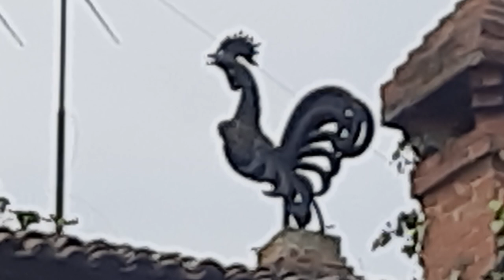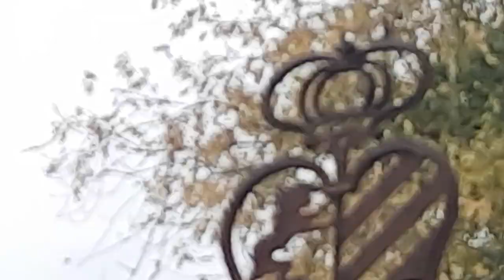Чугунный ПетухоДракон - как воплощение обмана и иллюзорности всего что мы знали раньше о мире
Нашла удивительную чунунную фигуру Петуха , своим телом и гребнем больше похожего на Дракона. Продолжаю осмотр средневекового городка Грацьяно Висконти и изумляюсь всяким разным непонятного значения архитектурам.